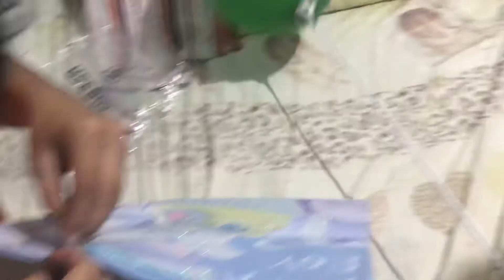Gift on his birthday